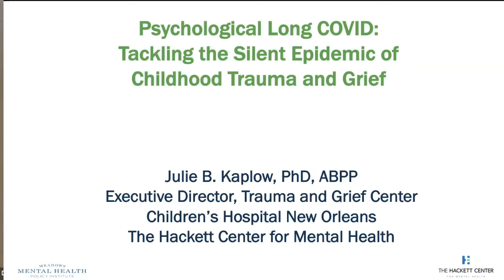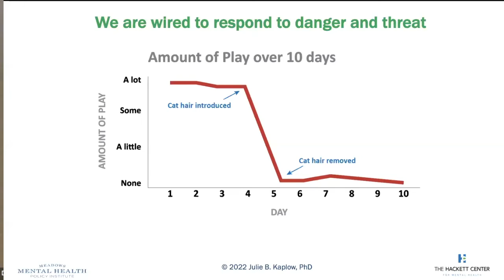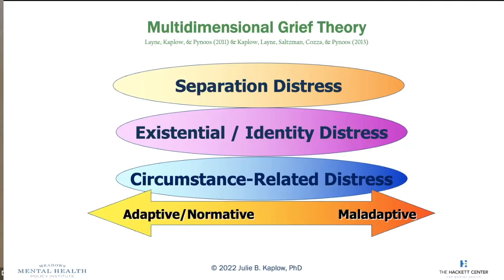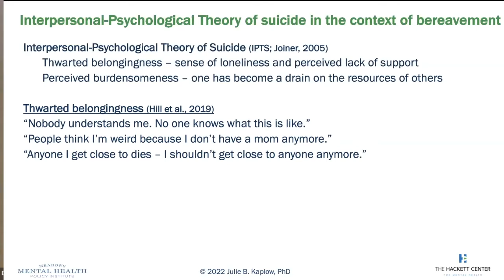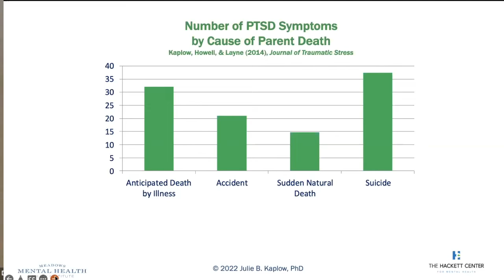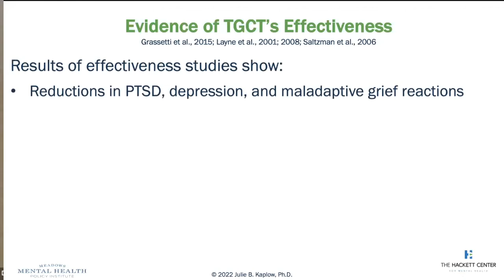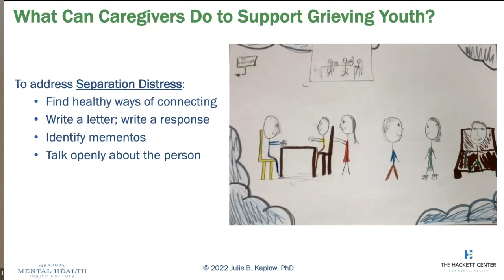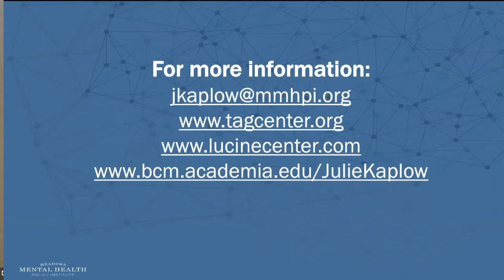Tackling the Silent Epidemic of Childhood Trauma and Grief, What Every Education Needs to Know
The pandemic has led to a silent epidemic of grief, or "psychological long COVID", among youth exposed to pandemic-related losses. In fact, over 25,000 Texas youth have experienced the death of a parent or caregiver due to COVID, with the majority of these losses occurring among Black and Hispanic families. Many of these families were already facing health disparities, racial traumas, and higher death rates prior to the pandemic, making them even more vulnerable to mental and behavioral health issues. This presentation will provide an overview of how trauma and grief can impact children and adolescents over time and what parents, educators, and other adults can do to support youth who have experienced trauma and bereavement.